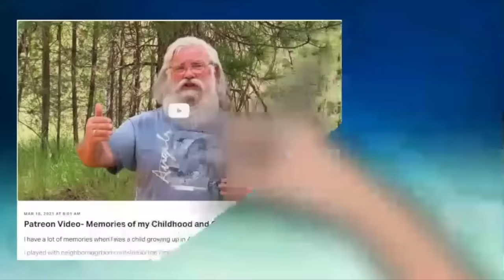2022 RTR Open House Days! Take aTour of All of the Vehicles at the Open House Event!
Today, CheapRVLiving's roving reporter Brian Gifford shows us around the 2022 RTR Open House Event. It took place on the last 2 days of the 2022 RTR in Quartzsite, AZ!

~Power Stations
~12V Batteries
~Portable Solar Panels
~Hard Solar Panels
~Gas and Dual Fuel Generators
~Air Conditioner Units
~Pop Up Tents